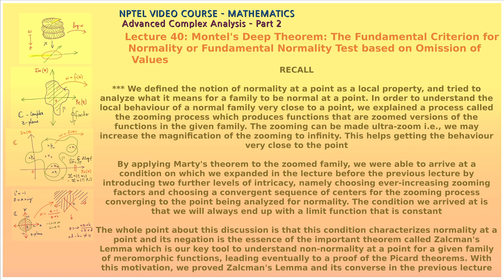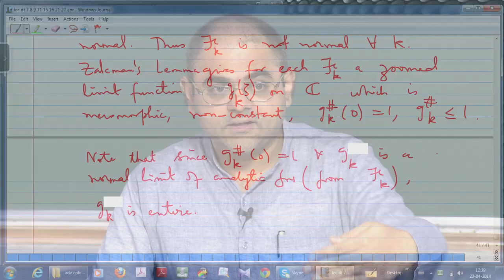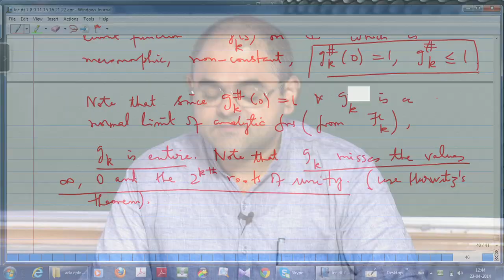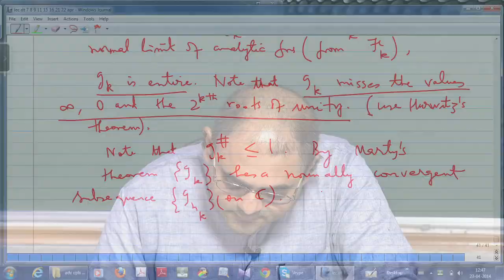Mod-14 Lec-40 Montel\'s Deep Theorem: The Fundamental Criterion for Normality